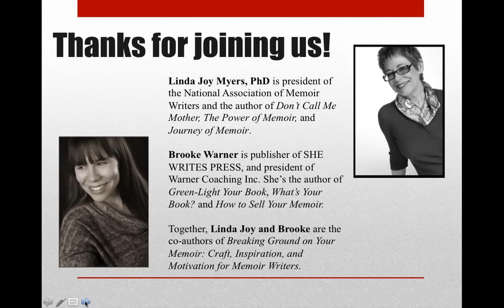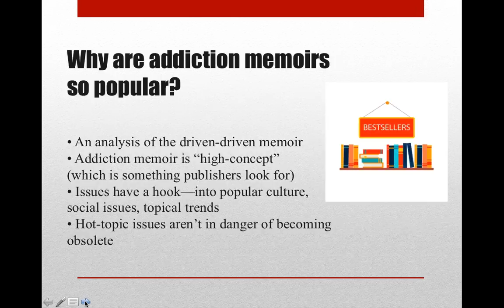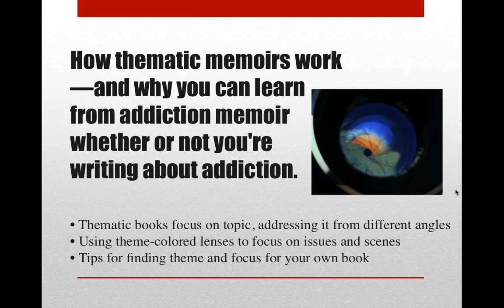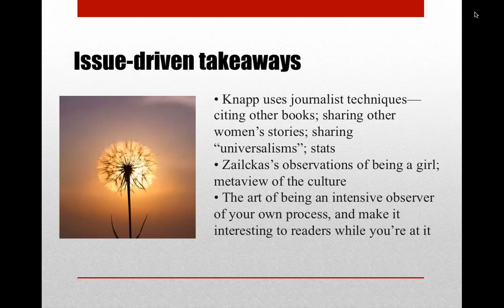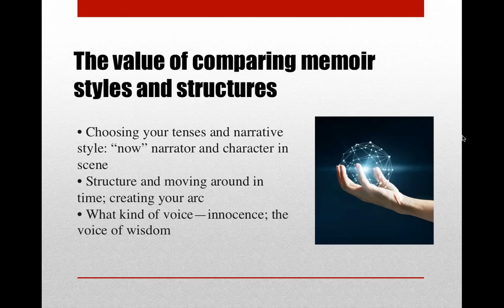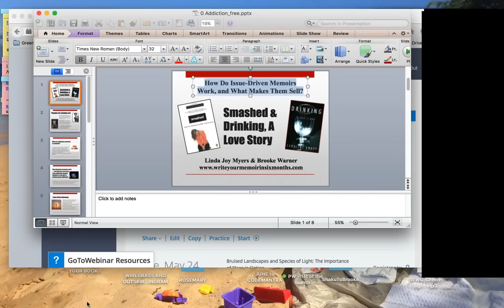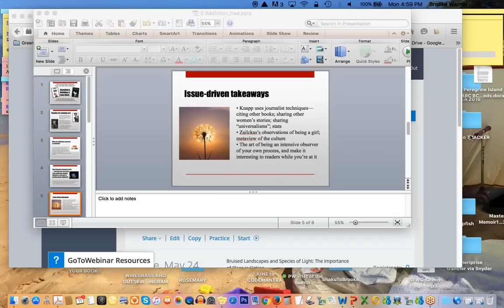Issue-Driven Memoir: Exporing Smashed and Drinking, A Love Story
At the heart of addiction memoirs is a single issue—the dependence on a substance that impacts everything. Whether you’re writing about alcohol or drug addiction, love or sex addiction, or even surviving abuse (because it similarly seeps into every aspect of life), understanding how the issue-driven memoir works will help you get a better handle on your story-telling to make it more appealing to publishers and relevant to your readers.